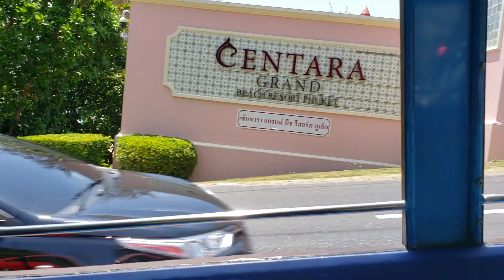tuk tuk ride Phuket coast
Thailand jungle paradise